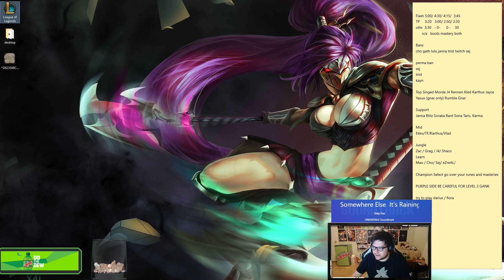DYRUS • ME RIVEN ME OUTPLAY!!! LETHALITY OP!!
riven good champ

9901 Brodie Ln Ste 160 #171

OUTRO SONG •  Shadows // It's Different